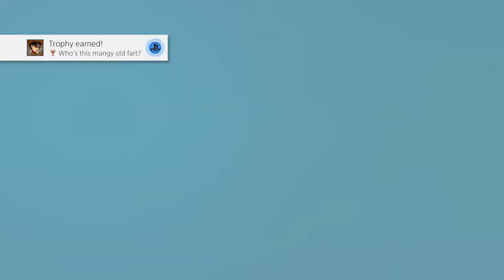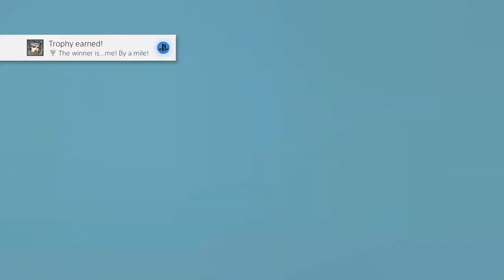Let's Play Jojo's Bizarre Adventure: Eyes of Heaven [Blind] Part 14 - Father And Daughter Combo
Hello everyone and welcome to something a little different.  I've been eyeing this game up lately as I've been getting more and more into Jojo and it was ON SALE.  This series was meant to be a sort of in-between playthroughs while I got the next one set up, but I've been really wanting to play it so I figured we'd just make it our next big playthrough.  So join me on this crazy adventure that spans the entire Jojo universe.  Characters meet characters they wouldn't have met, some meet characters early, and others meet...themselves?  Buckle up, it's about to get bizarre.

Platform: PS4